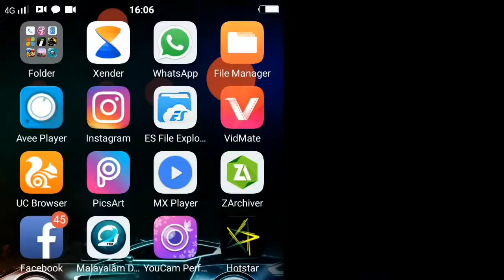Asian all stars official full team in Dream League Soccer 2018 download now⚽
How to move profile.dat into Dream League Soccer 2018 File
watch this

Media Fire👍🏽